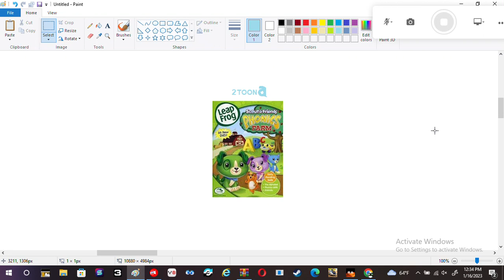Scout And Friends Phonics Farm On Alfa Toon 2